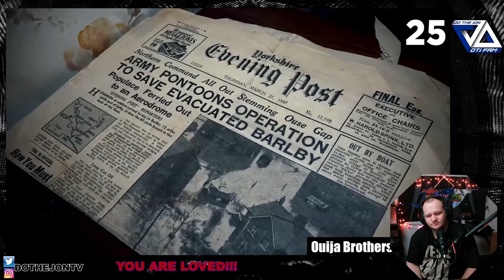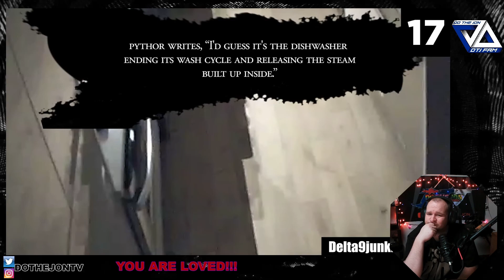Reaction - 30 Scary Videos with Horrifying Results - Chills - Part 1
Due to a full time work schedule my live streams will be announced like 12-24 hours in advance on my twitter: